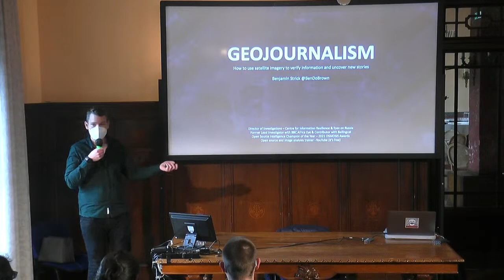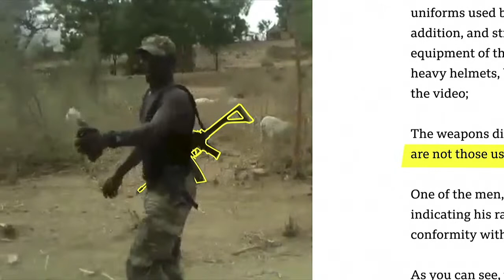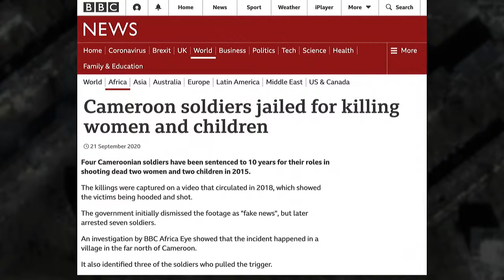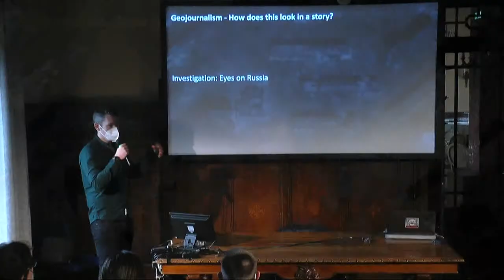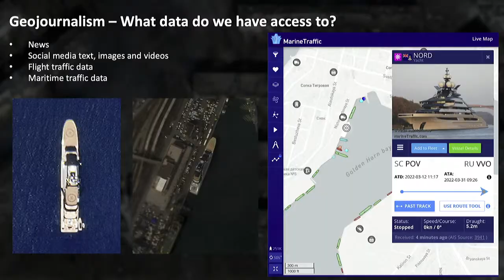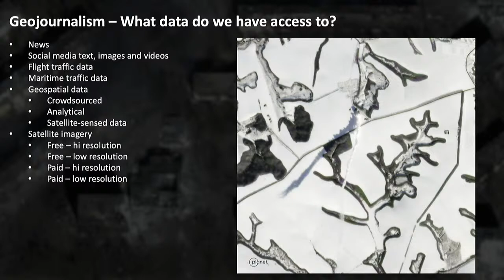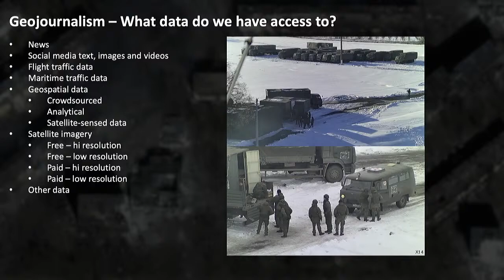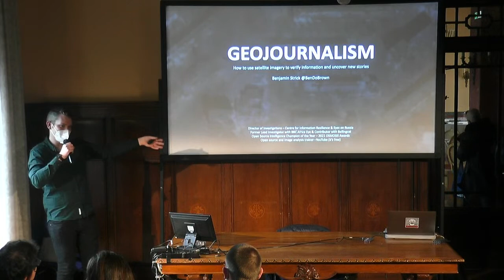Geojournalism: how to use satellite imagery to verify information and uncover new stories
This presentation takes journalists and analysts through the basics of satellite imagery, geographical data, and using imagery in storytelling to verify information and make new findings. The main fields attendees will learn in this session is: how do image-based investigations look in a story, what data is available and how can we actually use satellite imagery and geospatial information to boost our investigative and newsroom capacity.
Con: Benjamin Strick (director of investigations Centre for Information Resilience)